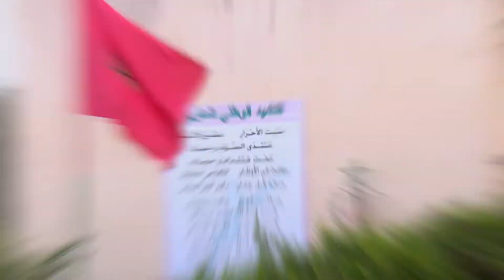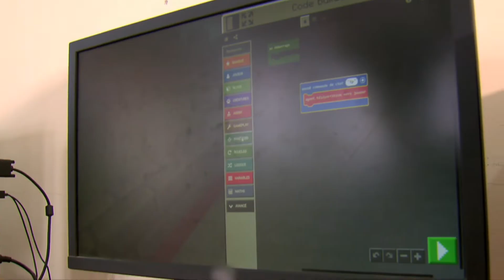#5 inwi challenge الألعاب الالكترونية في خدمة التعليم